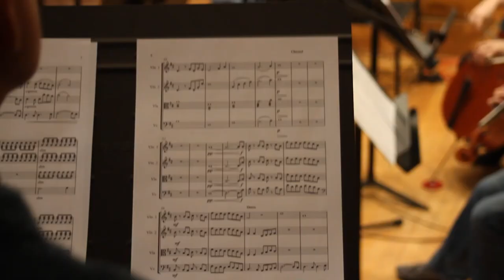SAC - Reading of Student Arrangements